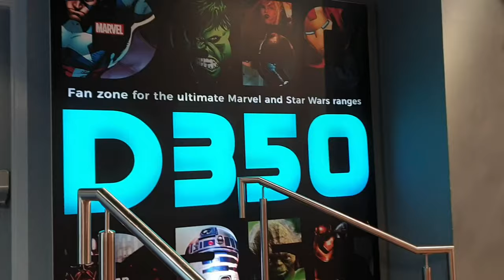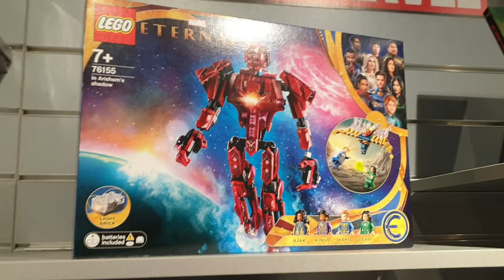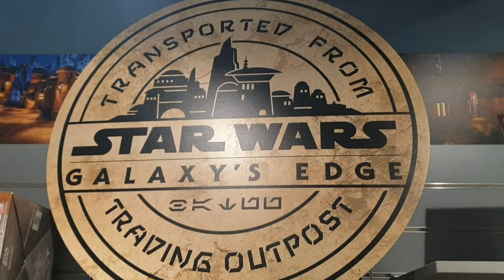Oxford Street Disney Store Christmas Special 2021 D53 Star Wars, Marvel, Pixar & the Magic of Disney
Englands last remaining Disney Store does itself proud with superb merchandise  dazzling Christmas Displays and D23 a showcase of Collectables from Star Wars and The Marvel Universe, a must visit at Christmas along tje World Famous Oxford Street, London, Christmss 2021